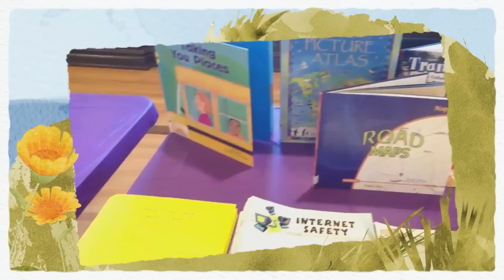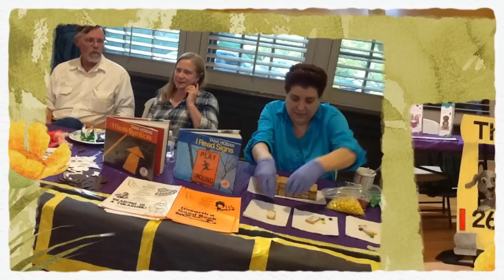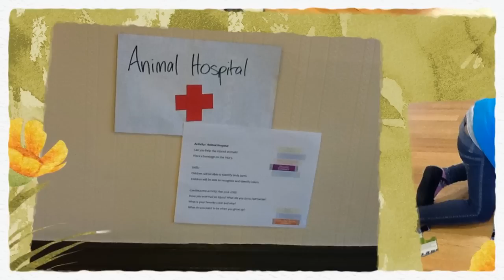The Bus For Us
Six libraries from the Delaware County Library System hosted The Bus for Us event at the 20th Century Club in Lansdowne on April 17th where Suzanne Bloom author of the Bus for Us signed books!!